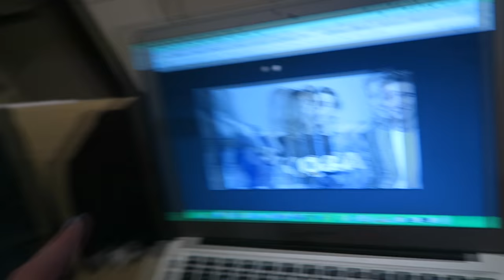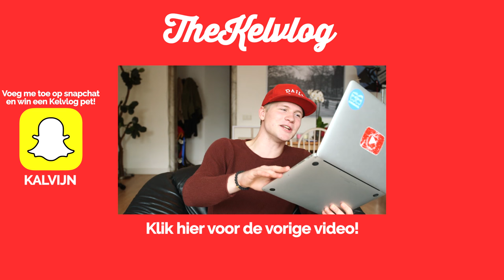THUMBNAILS VAN YOUTUBERS NAMAKEN | TheKelvlog